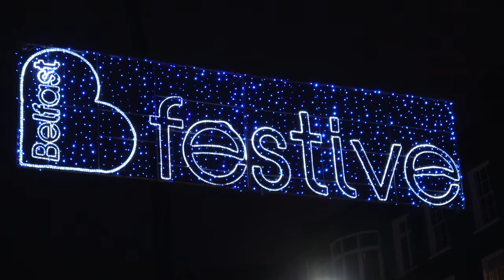Sony FDR-AX53--- Belfast Saturday 2nd December 2017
Filmed in 4K with Sony FDR-AX53 and Internal Mic in Stereo,100mb/s at 24p Steadyshot set to Standard and Handheld.